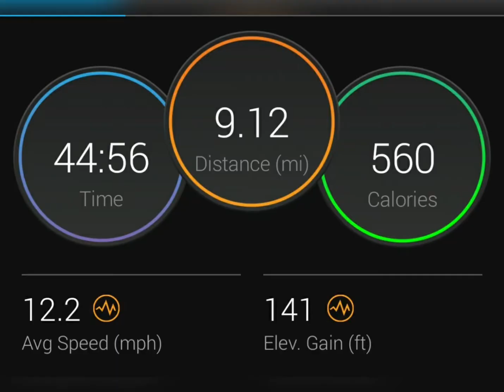No Girls Allowed